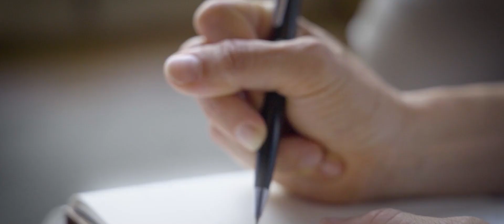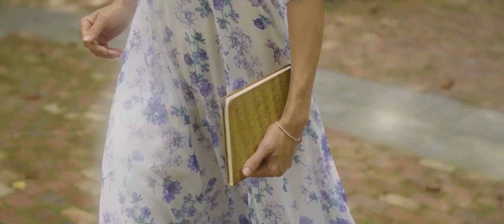Brit Drozda - I Don’t Want To Dream Without You (Official Video)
Official Video for "I Don't Want To Dream Without You" from the 'Seashells & Stories' EP

Lyrics:
I don’t want to dream without you

Where did it all go? I don’t think I realized what was going down when I was sleeping on the clock
Let it slip away, oh, what a mess I’ve made
From the lack of attention I’ve paid

I was looking so far down the road
we spun out of control
thrown from the course I’m not sure how to return

Picking myself up and sifting through the wreckage the metal the doors came unglued
please don’t let it be too late
this journey was for me and you

Numbed all my senses to focus on an end goal
tuned out your voice
pleading to slow down
I should’ve listened I should’ve listened I should’ve listened

It’s all a disaster
After all I was after
After all we Were after